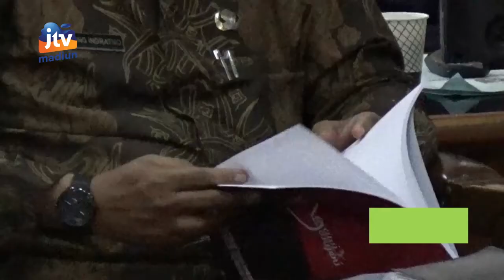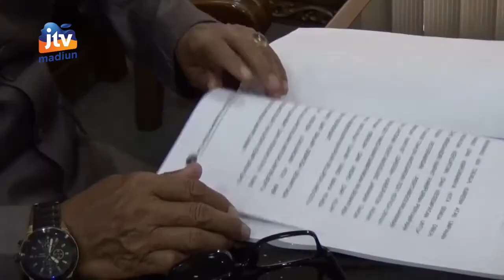KABAR APIK - Bupati Sampaikan LKPJ 2021, Dewan Apresiasi Capaian Kinerja Pemerintahan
Bupati ngawi menyampaikan laporan keterangan dan pertanggungjawaban (lkpj) 2021 di hadapan para anggota dewan. Dalam pelaksanaan rapat paripurna tersebut bupati ony anwar harsono menyampaikan secara menyeluruh hasil kinerjanya selama tahun anggaran 2021.